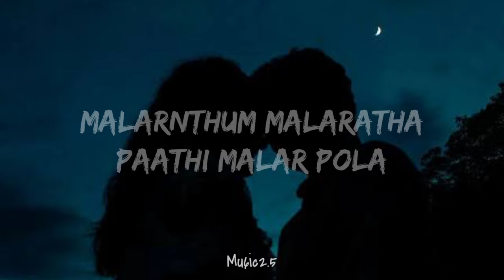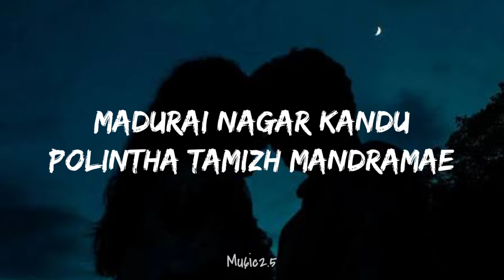Malarnthum Malaratha (Lyrics) - Hanan Shaah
The photo and audio is not owned by ourselves
will immediately removed.